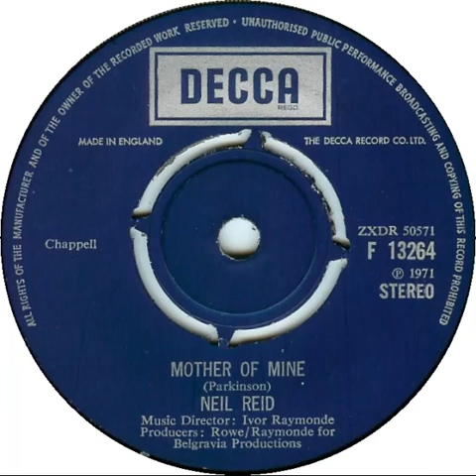UK New Entry 1972 (1) Neil Reid - Mother Of Mine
Entered 'Official' chart @ no. 18, 1 January 1972